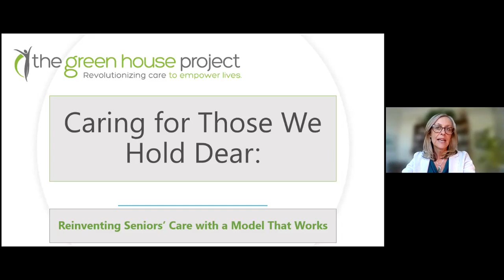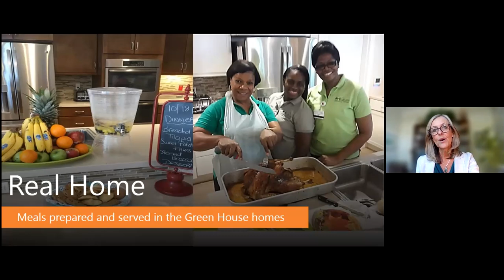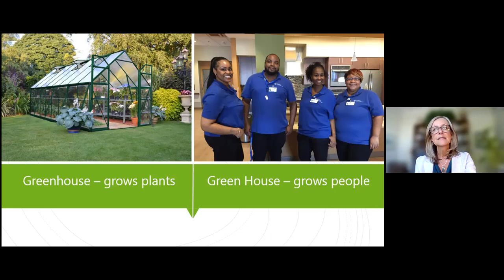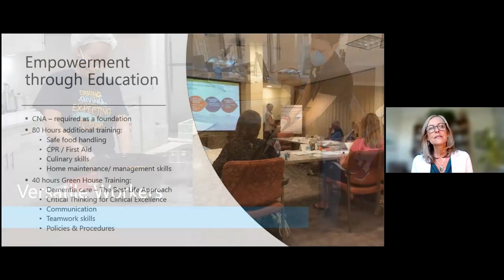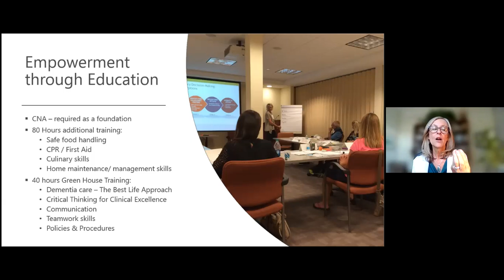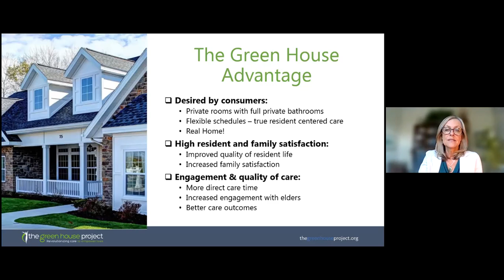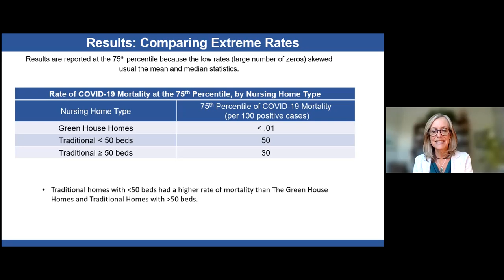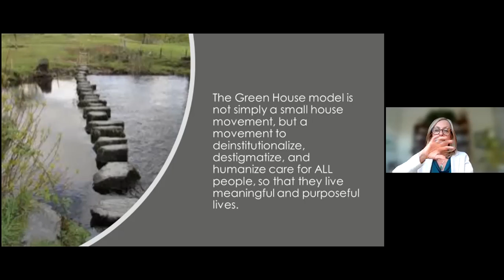Caring for Those We Hold Dear: Reinventing Seniors' Care with a Model That Works - Susan Ryan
Amid the pain of the pandemic lies a great opportunity for growth and healing. With residents in British Columbia’s care facilities accounting for nearly two-thirds of COVID-19 deaths in the province since the start of the pandemic, the need to do better providing long-term care and services to all seniors has never been greater.

Now is the time to reinvent seniors’ care - speak up and out, highlighting the good and using that spark to ignite systemic changes that champion quality of life and equality.

Imagine providing long term care in non-institutional small house homes based upon a belief that everyone has the right to age with dignity.
Imagine elder care environments that empower the lives of people who live and work in them.
Imagine small-scale, self-contained, and self-sufficient nursing home settings that put elders at the center.
Imagine “reinvented” small house nursing home design that naturally allows for greater Infection Prevention and Control (ICP) measures due to the small size of the nursing home, private elder rooms and bathrooms, outdoor spaces that are easy to access and navigate, the front door which limits access, and the intimate relationships created between the elders and their care partners.
There is no need to imagine as a small house model currently exists. One where numerous studies illustrate better clinical outcomes for residents living in these homes than for residents living in traditional nursing homes, as well as the effect of the model on a broad range of measures including quality of life and quality of care, and resident, staff, and family satisfaction. Based upon data received and research conducted during the pandemic, this small house model represents a shining light on the ability to mitigate the virus and highlight long-term care success.

The Green House Project (GHP) seeks to destigmatize aging and humanize care for all people through the creation of radically different eldercare environments where elders live in a real home versus a home-like environment. Fundamental to the Green House model is the implementation of staff training and education that aligns with its core values of Real Home, Meaningful Life, and Empowered Staff.

Staffing models promoting universal workers will be explored.
Technical assistance and tools to support the transformational efforts that foster cultural alignment with the model will be discussed.
Measures to ensure stainability and achievable outcomes associated with research will be identified.
This session will explore how care providers are able to reinvent senior care environments and operational procedures that promote safety, community, and well-being. The speaker will rely upon data and research to unpack the reasons why the model works, rely upon practical outcomes of how the model works, highlight a proven model that performed well through the most difficult time in the history of our industry, and offer a roadmap for how we can and will provide better care for our el